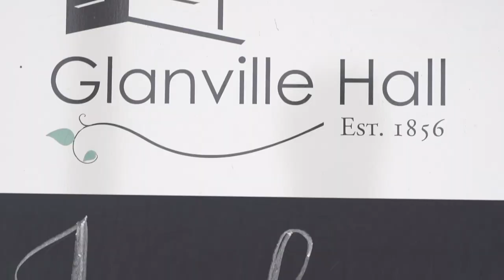Janey & Doug Wedding Highlight │Glanville Hall│ Semaphore │ South Australia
Your go to for wedding Photography & Videography  📹 + 📸
Easy Going - Fun - Creative 🤩
Based in SA, Available Aus Wide 🦘